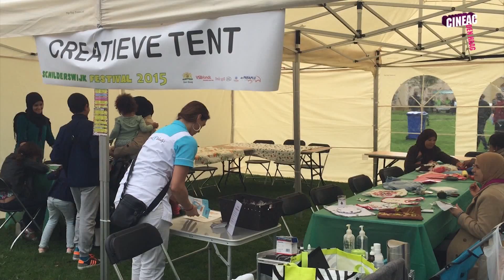Schilderswijkfestival groot succes